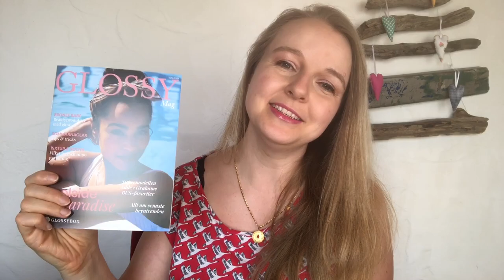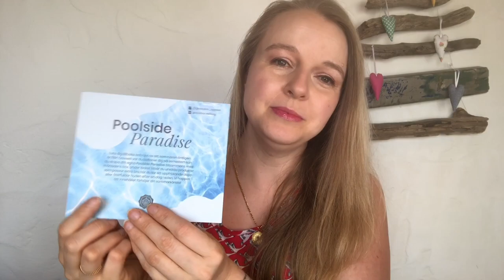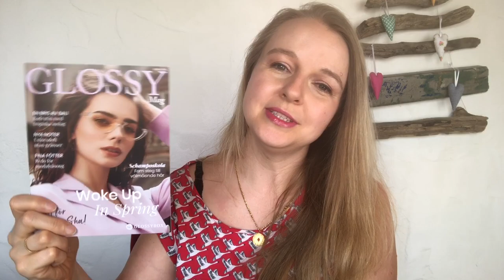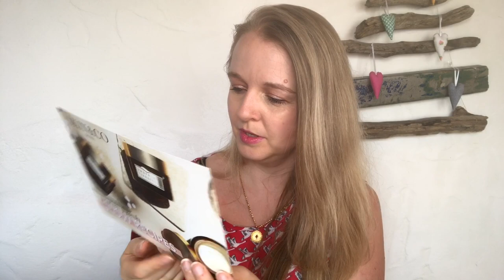GLOSSYBOX SALE | Nordic Bundle | OMG 🤩🙌🏻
in diesem Video seht ihr das Unboxing von den Glossybox Sale Boxen NordicBundle Juni 2021.

Kaufen könnt ihr diese in der Glossybox Lounge wenn ihr ein aktives Abo habt.

Liebe Grüße,
Nicole

🎀 GOODIEBOX ▶️ Neukunden können beim Anmelden unter diesem Link 50% auf ihre erste Box sparen:

UNBEZAHLTER DAUERWERBEFILM

Was gezeigt wird ist unbezahlte Werbung, die Box oder Produkte wurden von mir selbst gekauft.